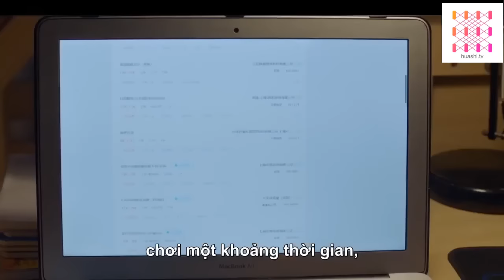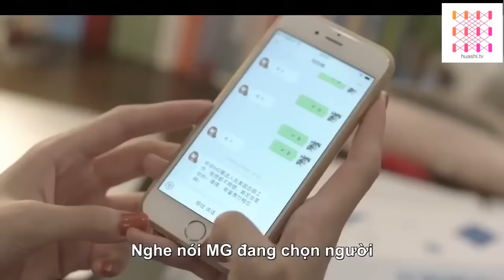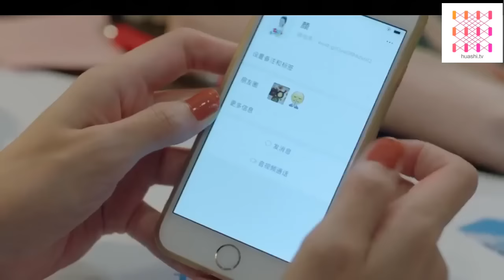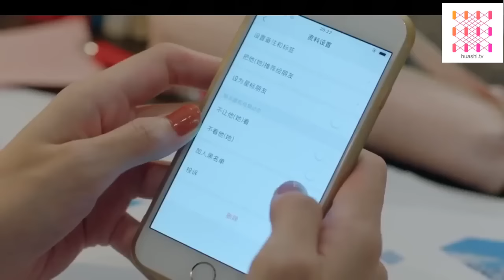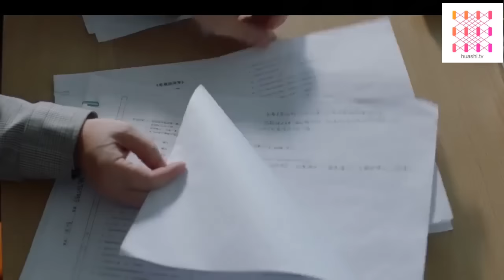Full- NỬA THỜI GIAN ẤM ÁP - Tập 09-Phim Tình cảm Ngôn Tình Trung Quốc